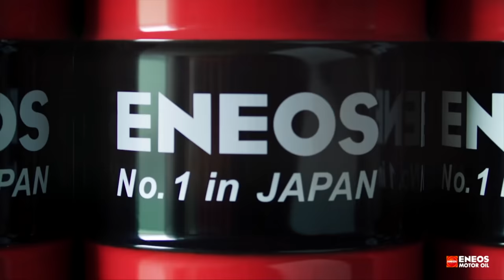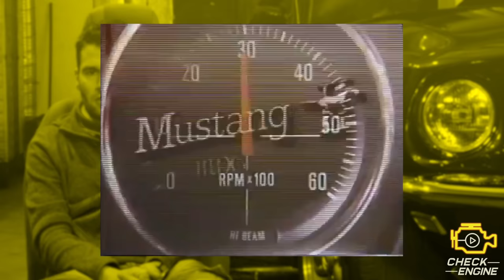A magyar Mustang, ami nem az, aminek gondolod - Check Engine Story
Sokszor csodálkoztunk már rá arra, hogy milyen komoly autóépítések zajlanak itthon, de ez a Mustang most az eleve erős mezőnyben is egy komolyabb darab. Nem lőnénk le a poént, nézzétek meg a videót, mert ez tényleg világszám.